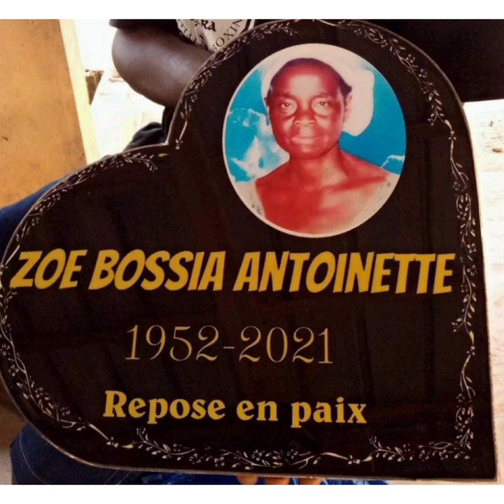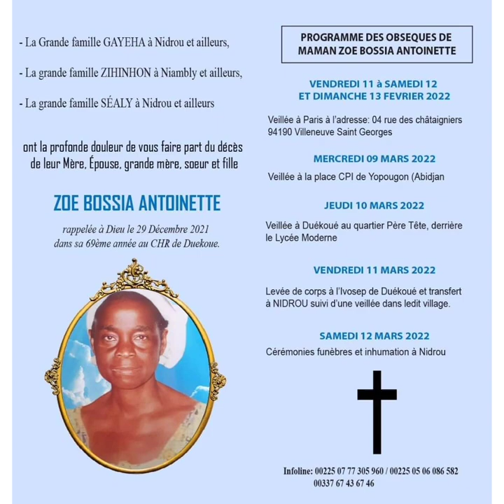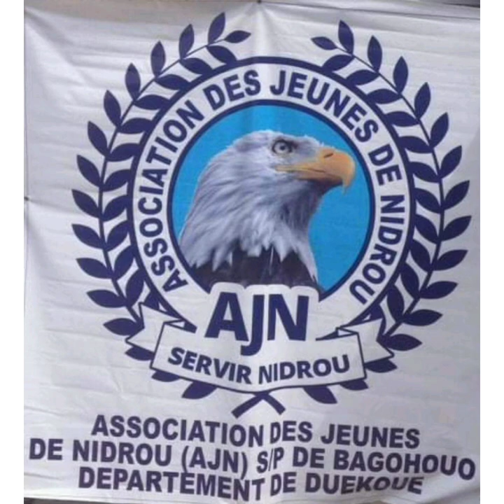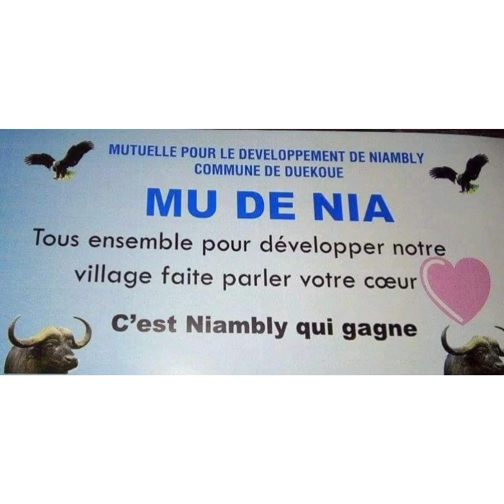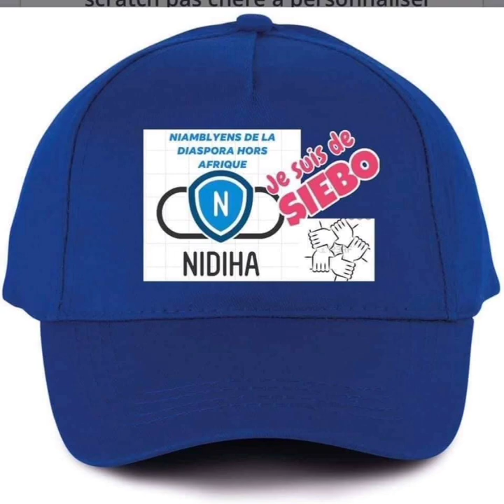PERROQUET DE L'OUEST (hommage a maman Bossia Antoinette)